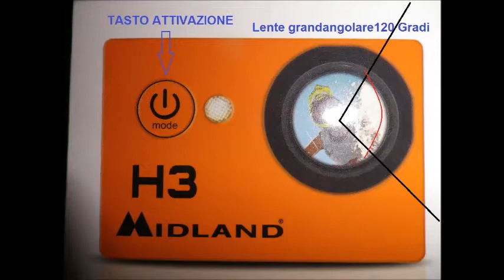MIDLAND H3 Action Cam